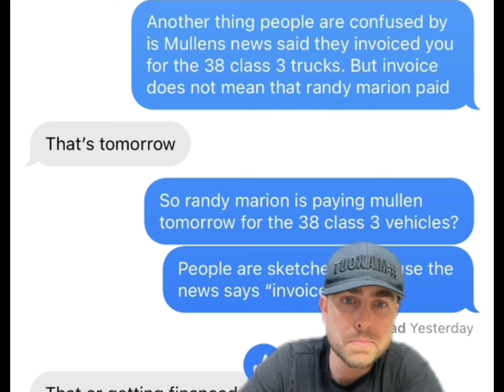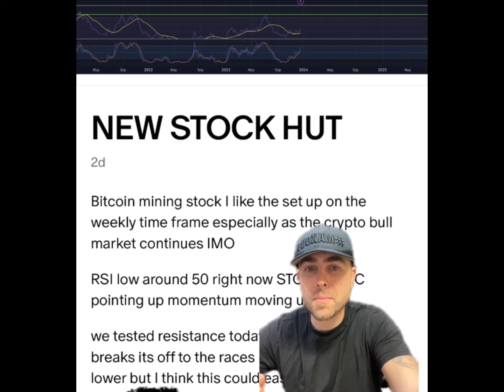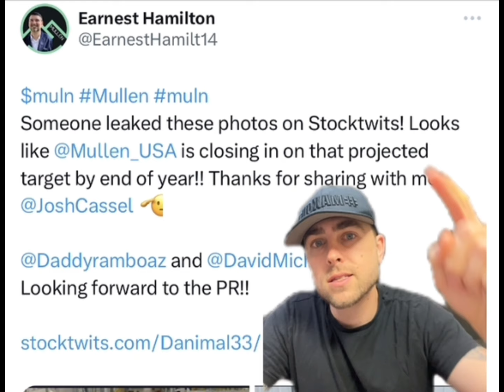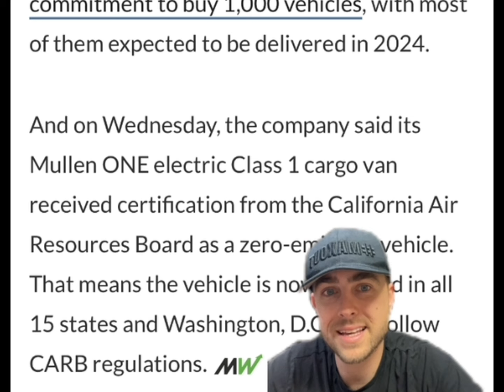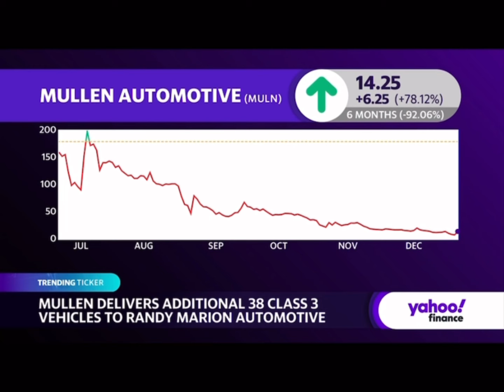WHOA ANOTHER MILE STONE HIT? MULLEN IS TRENDING! LEAKED PHOTOS?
PART OF THIS VIDEO IS FROM YAHOO FINANCE IT IS NOT FROM MYSELF.